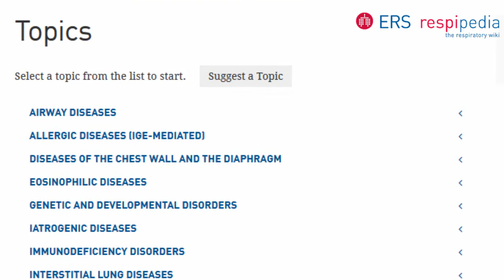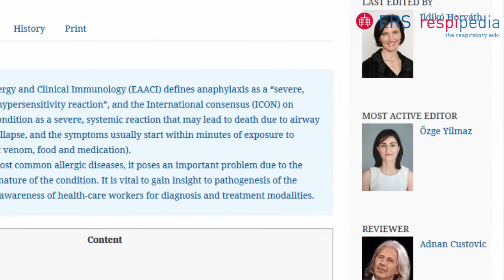An interview with ERS E-Learning Resources Director Frans De Jongh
Dr Frans De Jongh explains the objectives of Respipedia, the new ERS respiratory wiki